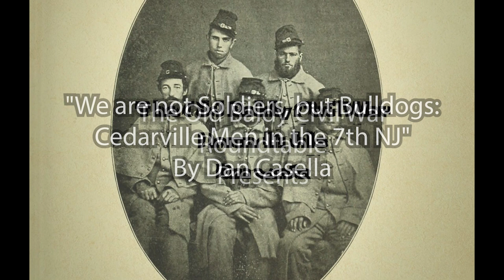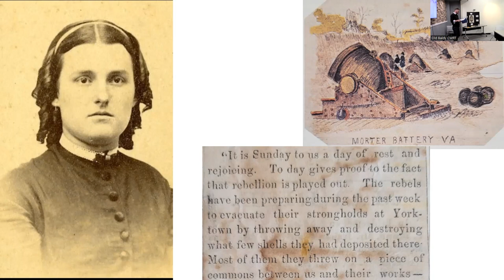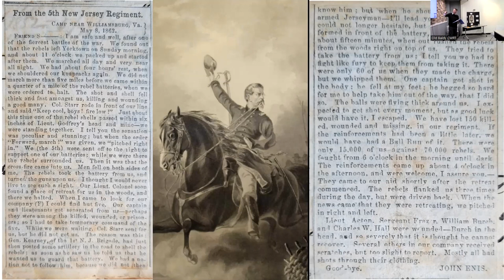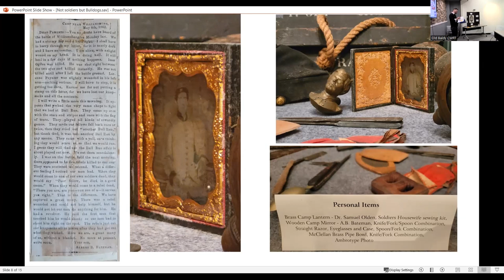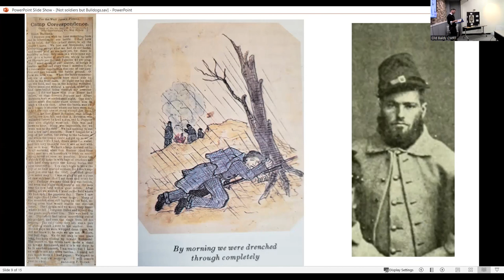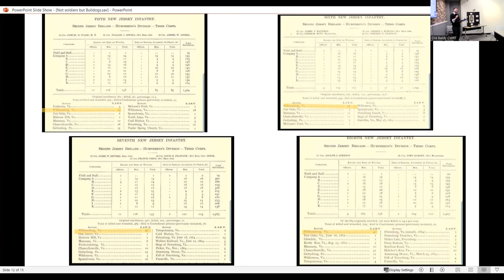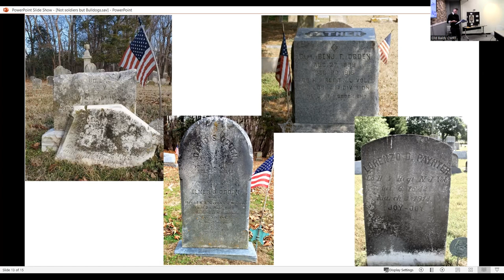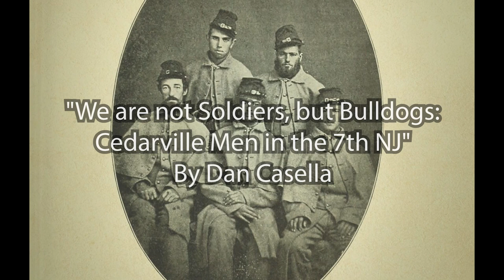"We are not Soldiers, but Bulldogs: Cedarville Men in the 7th NJ" By Dan Casella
The Old Baldy Civil War Roundtable
Presents

"We are not Soldiers, but Bulldogs: Cedarville Men in the 7th NJ"
By Dan Casella

Recorded March 9, 2023
Video Editor: TJ Schreiber